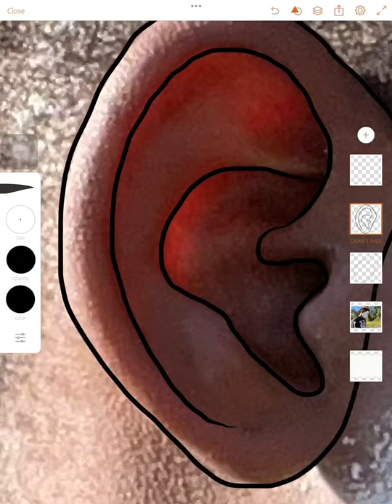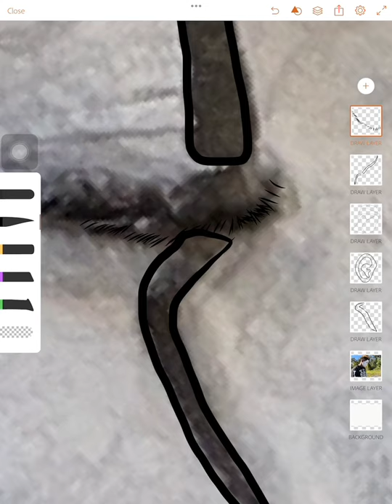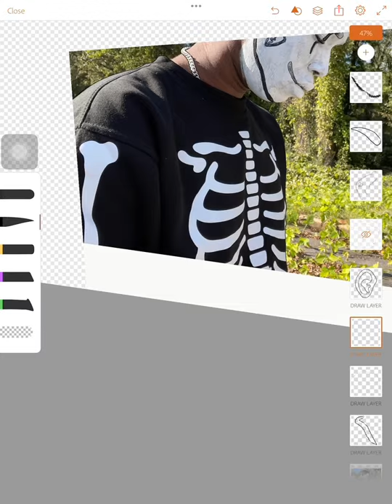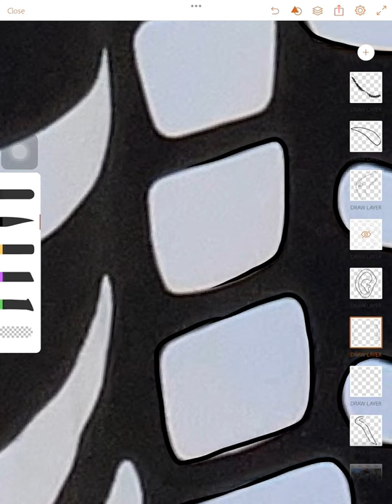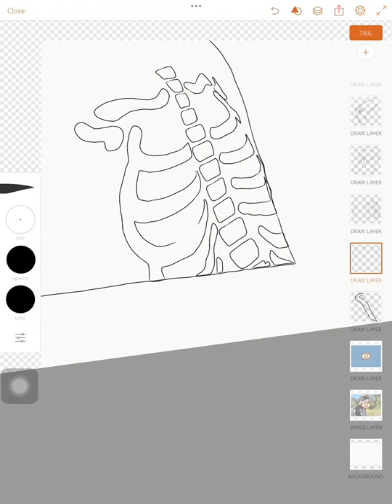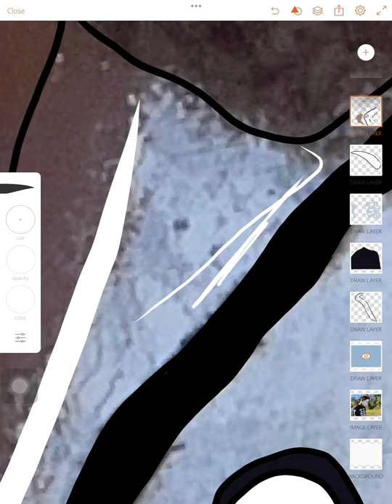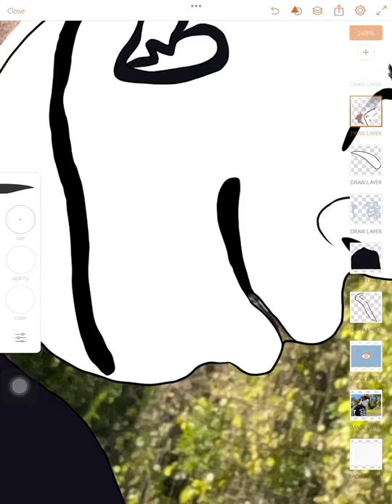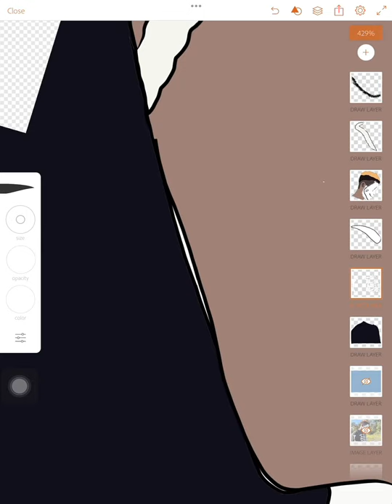Cartoon picture tutorial on Adobe Draw✍🏾 *Before they deleted the app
Here’s a tutorial for how I did my Halloween picture🔥

Got some more videos coming✌🏾💯